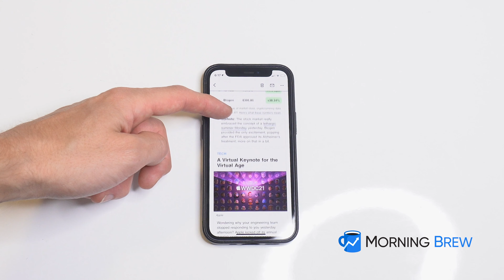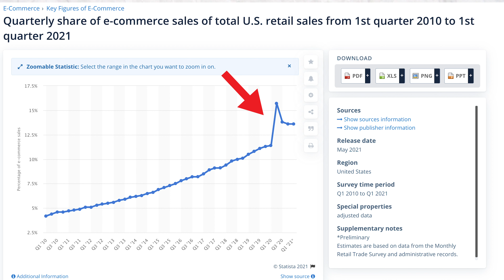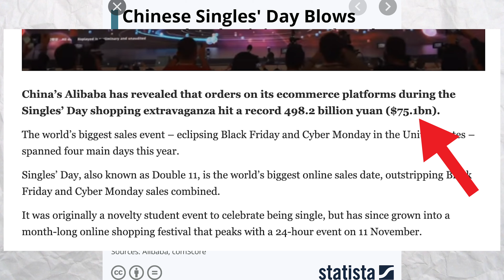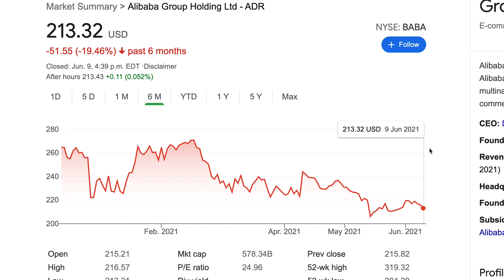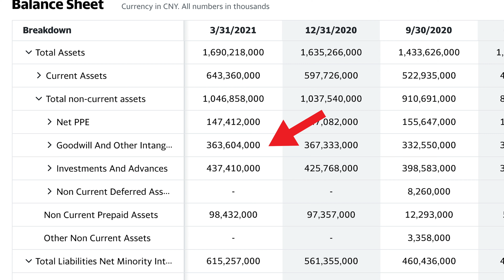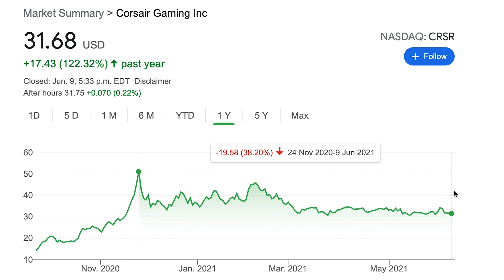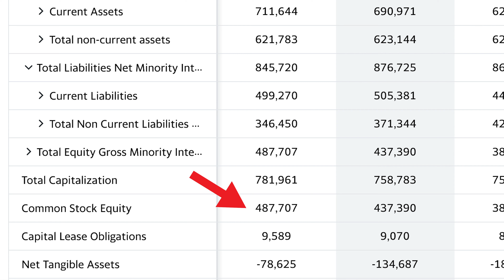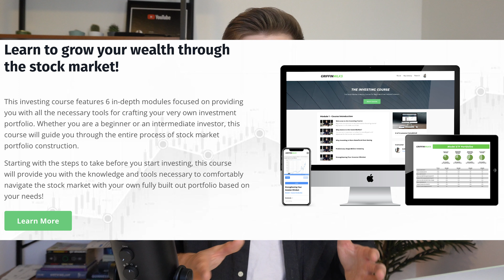2 Stocks To WATCH In June 2021 (Undervalued?)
In today's video, we cover 2 stocks to watch and add to your watchlist for the month of June! Both of these stocks are trading at extremely low levels relative to their market prices from only a couple of months back and are showing tremendous growth levels. These two companies are set to grow tremendously over the coming years.